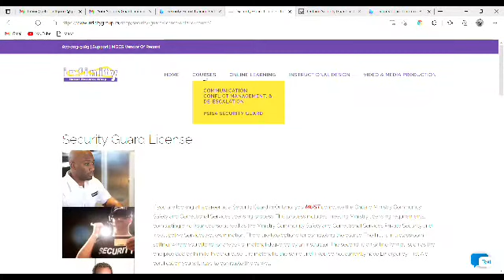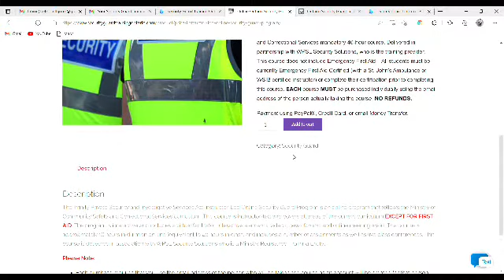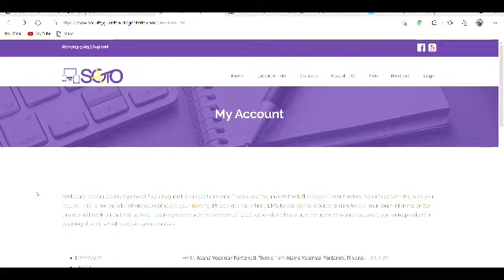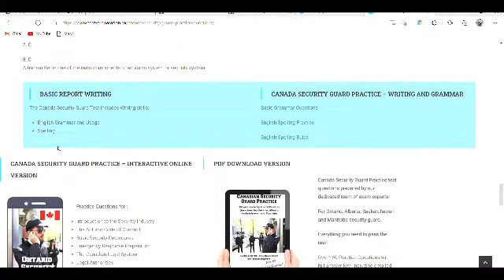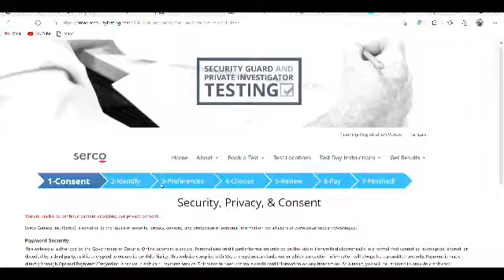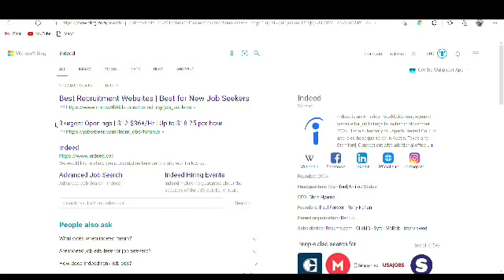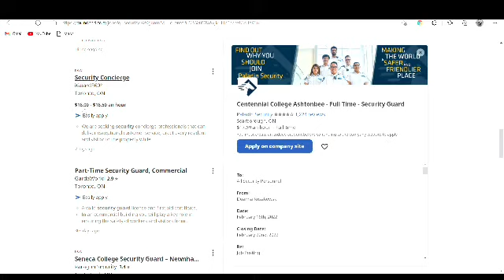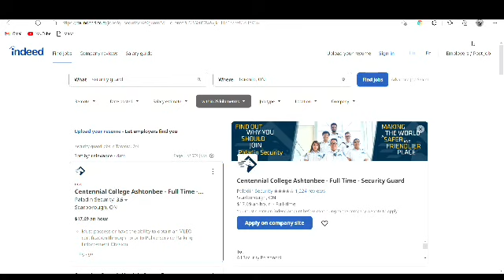Como conseguir trabajo de guardia de seguridad en Canada 🇨🇦